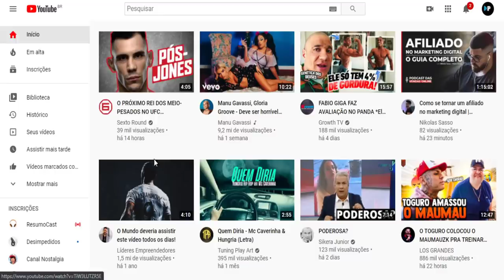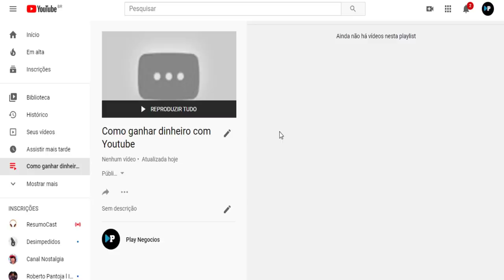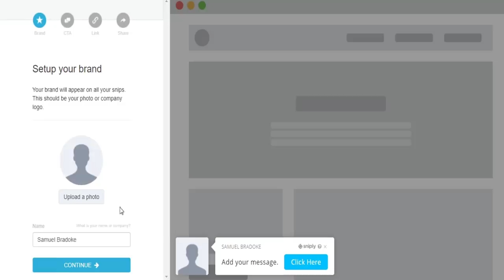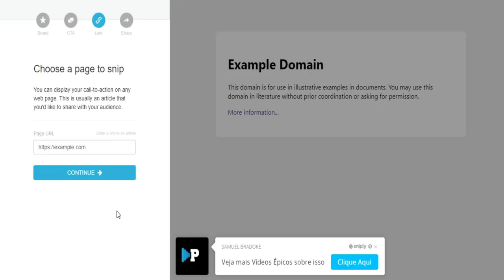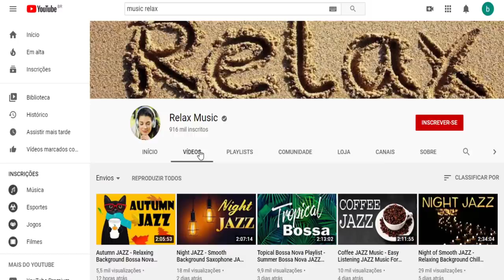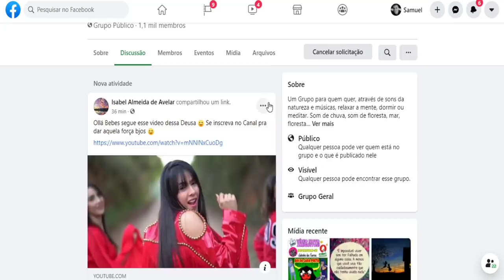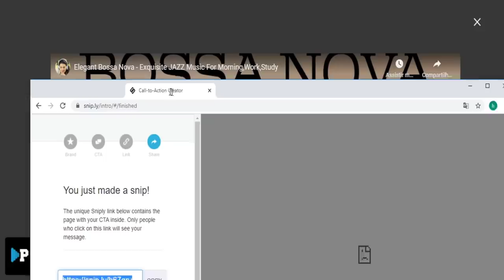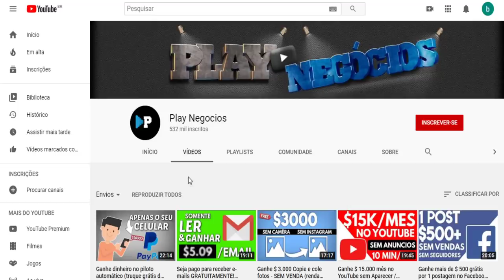Obter visualizações no YouTube Rápido 2020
Aprenda como ganhar dinheiro na internet aqui abaixo vou deixar um matéria para você ganhar dinheiro online todos os dias na internet

⚡Descrição
Você que quer aprender como Obter visualizações no YouTube super Rápido 2020 aprenda isso e ganhar dinheiro com seu canal no youtube use esse truque grátis aprenda como ganhar com a maneira certa Ganhe dinheiro Obtendo visualizações no YouTube Rápido agora mesmo em 2020

Nesse vídeo eu vou te mostrar como ganhar dinheiro na internet mais tudo gratuitamente trabalhar youtube  e ainda ser pago vou mostrar como ganhar dinheiro na internet usar seu tempo ganhando gratuitamente e com sites para ganhar dinheiro.